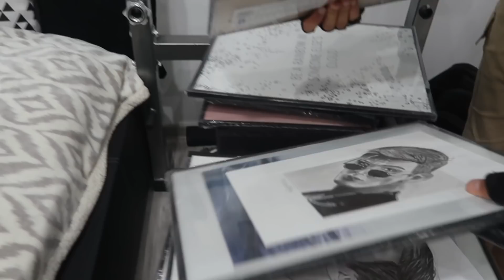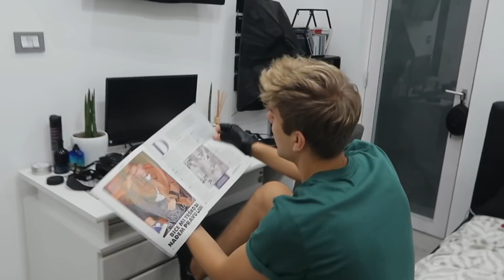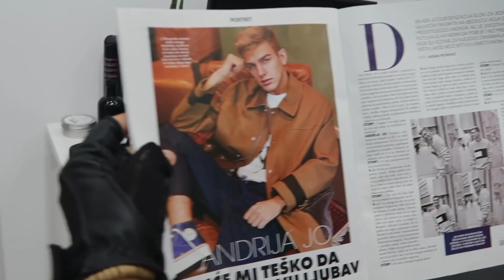KAKO IZGLEDA MOJA SOBA *ROOM TOUR*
INFO:
21 years old